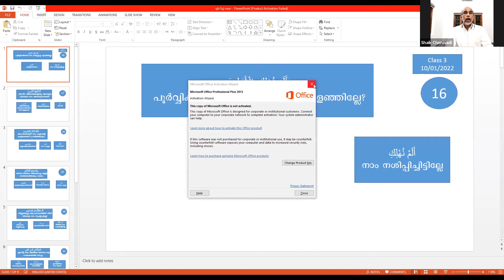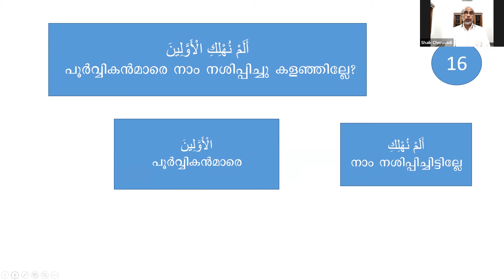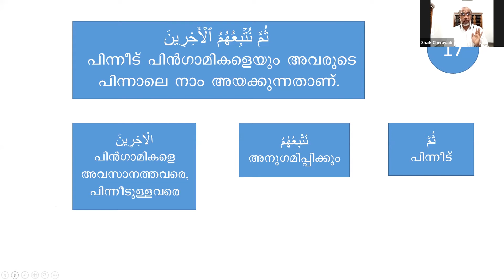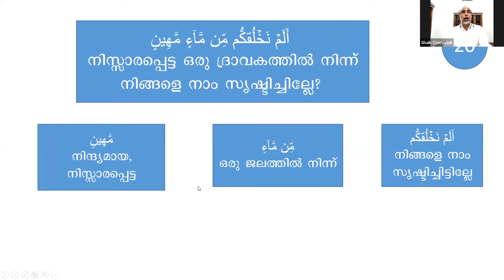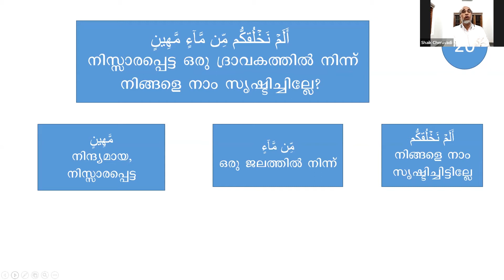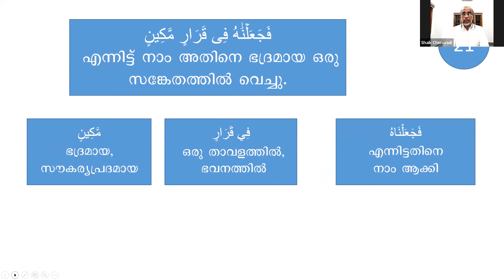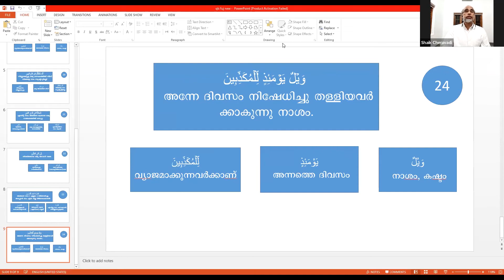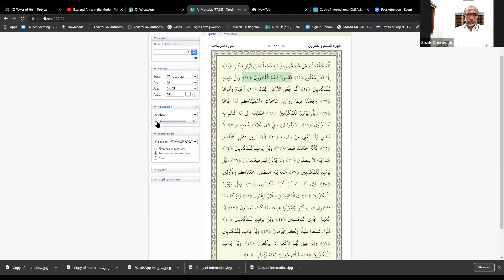QLS | UIC FUJAIRAH | സൂറ: അൽ മുർസലാത്ത് | CLASS-3| ഖുർആൻ പഠനം | ശൈഖ്മദനി | SHAIQ MADANI | 10/01/2022